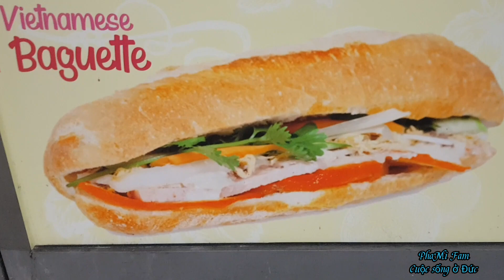268 Lần đầu tiên nói tiếng Chăm ở Đức. Đón em gái ở chung nhà thờ năm xưa ghé nhà chơi